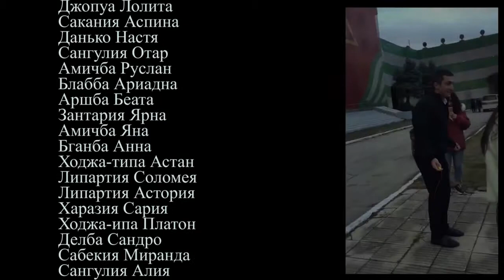Социальный ролик Исцелим наш мир